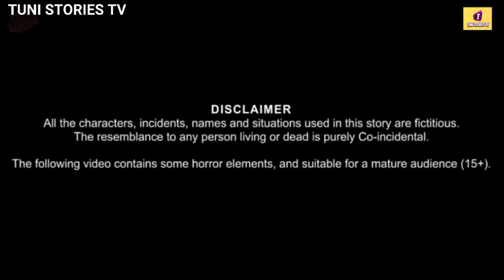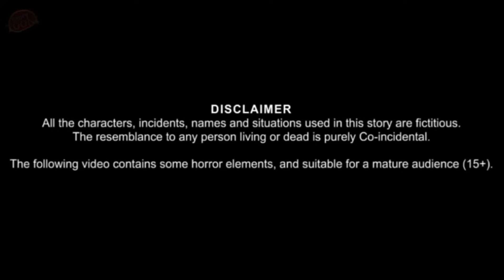जालिम कौवा कहानी|Chalak Kalu Kauwa|Tuntuni Chidiya Cartoon|Hindi Kartoon|Tuni Chidiya Kahani new